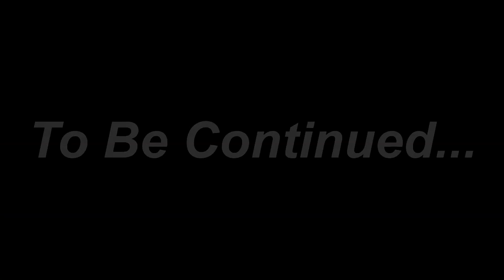THE DINO PARK | Horizon: Burning Shores - Part 4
Feeling generous? Gift me a game and I'll play it